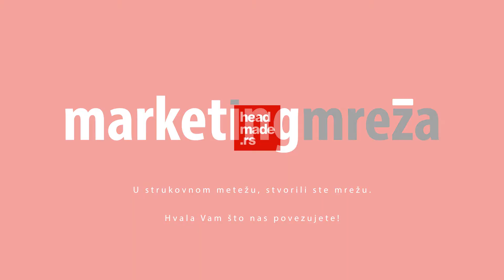Marketing mreža - 5 godina (Headmade čestitka)